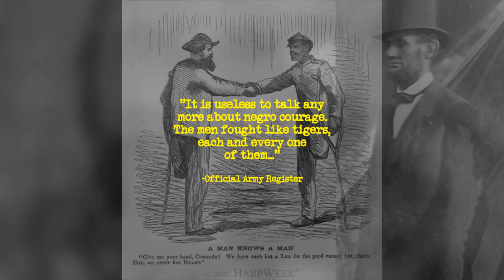"Worth More Than Two ..."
A small excerpt from Frederick Douglass' "Fighting Rebels With One Hand". In it, Douglass urges Lincoln to allow African Americans to fight for the United States in the American Civil War.